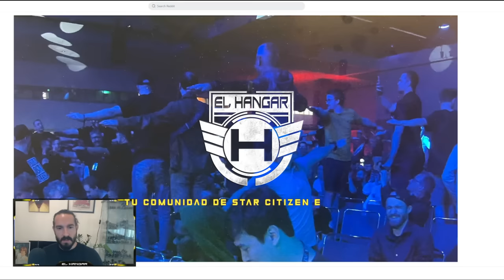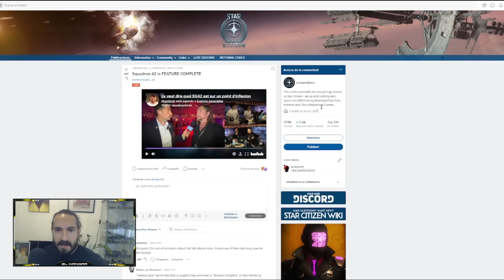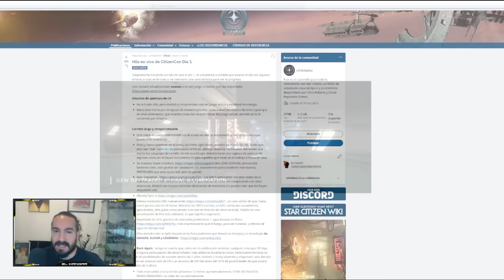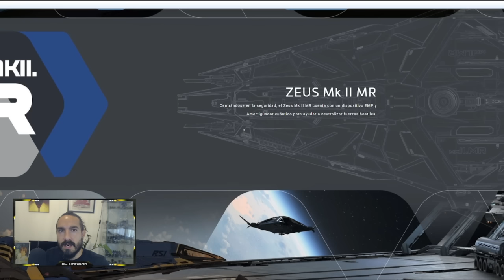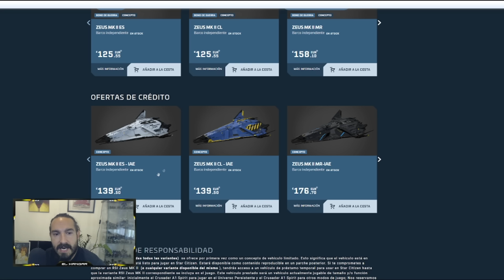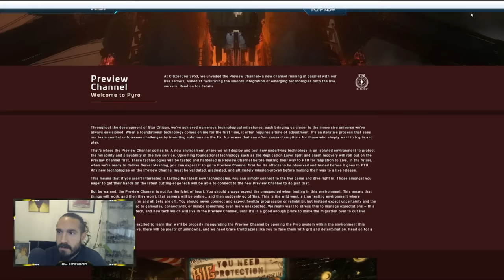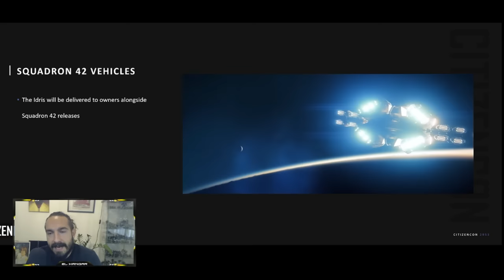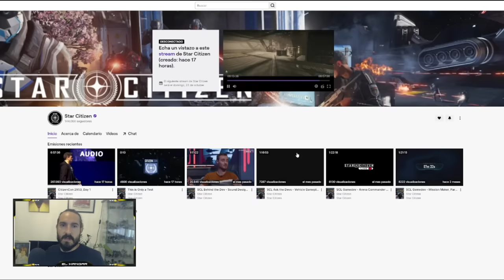CitizenCon 2953 Impresiones Día1 - EL HANGAR - Español